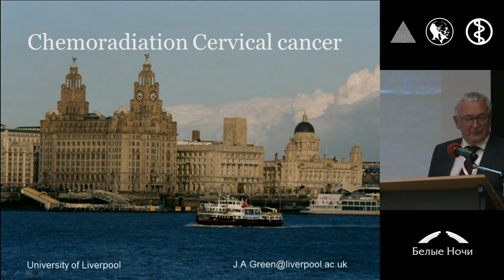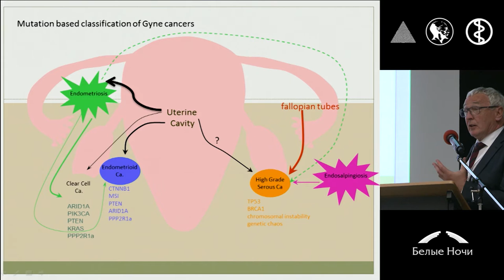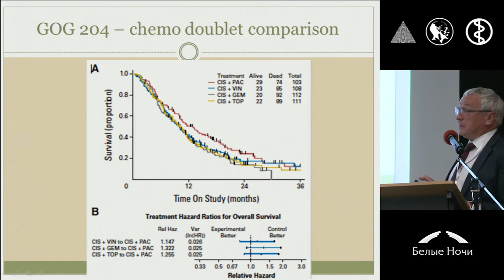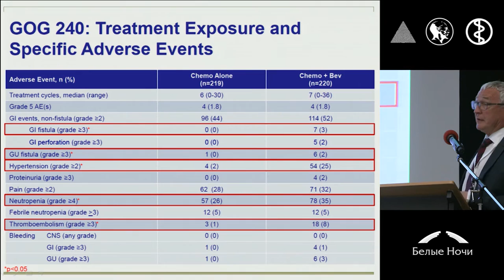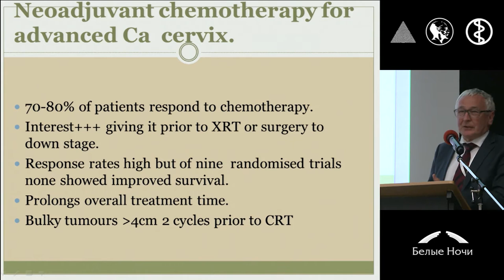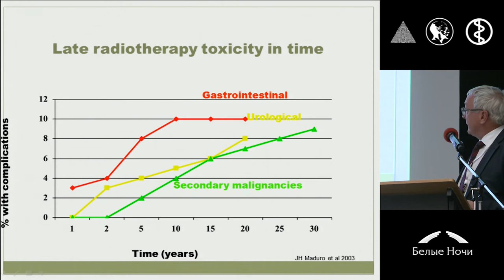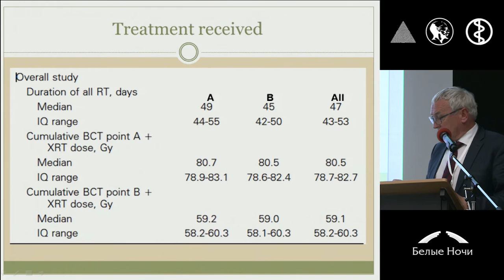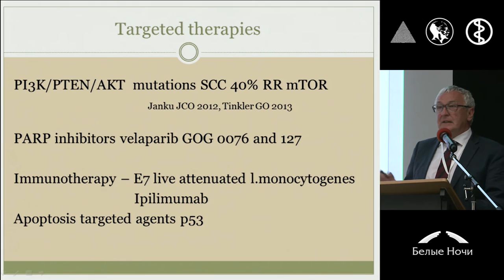Химиолучевая терапия рака шейки матки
John Green (Ливерпуль, Великобритания). II конференция «Инновации в онкогинекологии» совместно с ESGO. Секция современные подходы к лечению местно- распространенного рака шейки матки. Петербургский онкологический форум «Белые ночи» 2015